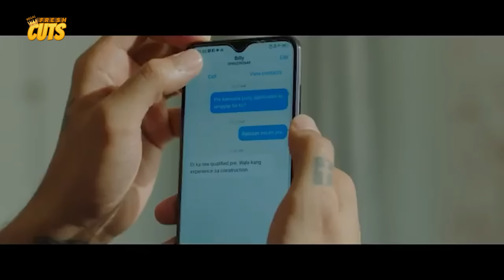PINAGBIGYAN! Lovi Poe naglambing kay Joem Bascon | The Annulment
Movie Released Date:
2019

Movie Genre:
Drama

Movie Director:
Mac Alejandre

Movie Cast:
Lovi Poe (Gari), Joem Bascon (Sherwin), Myrtle Sarrosa (Samantha), JC Tiuseco (Paulo), Laura Victoria Lehmann (Tricia), Dianne Medina (Ria), Johnny Revilla (Gido), Ana Abad Santos (Felice), Erika Padilla (Lorie), Nikka Valencia (Mayi), Manuel Chua (Ben), Nico Antonio (Ryan),Matt Daclan (Enrico), John Leo (Ruel), Naya Amore (Mila)